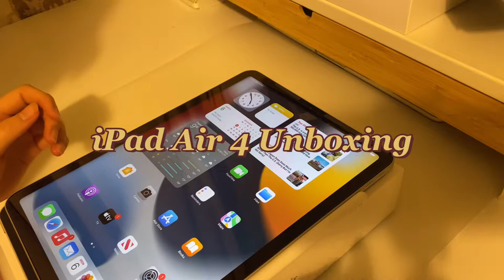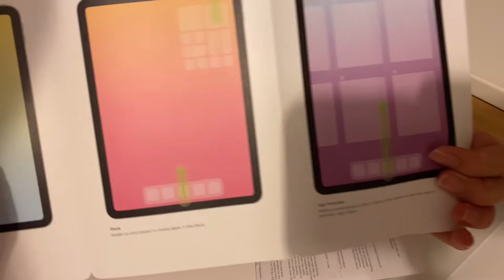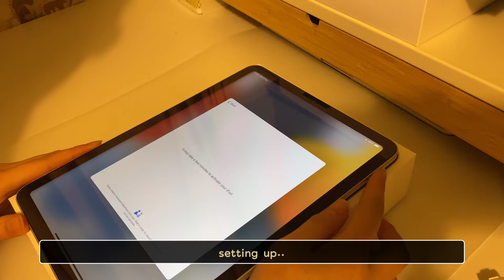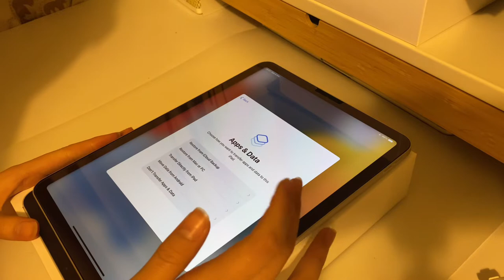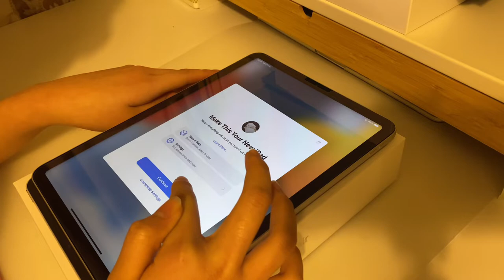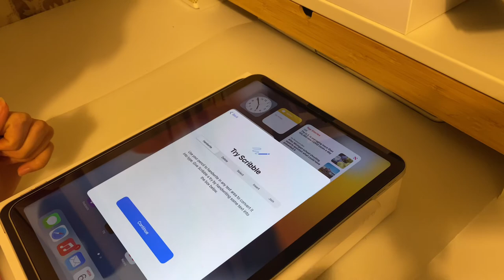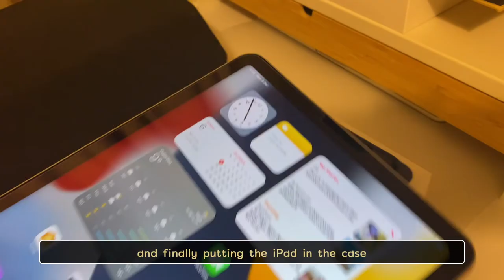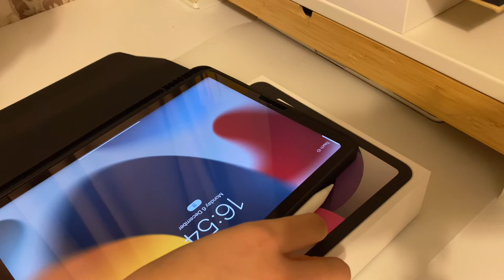iPad Air 4 Unboxing 2022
hello to the very few people who checks the description! 👋🏻 how are you all doing?
welcome to my very first video here on YouTube.. i know there will be tons of mistakes that i can learn from for the future so please let me know any feedback in the comment section down below👇🏻
i hope you guys enjoyed the video! let me know what you guys want to see next, i may have a couple of vlogs planned for the future but i want to also hear your input!

-yeinie